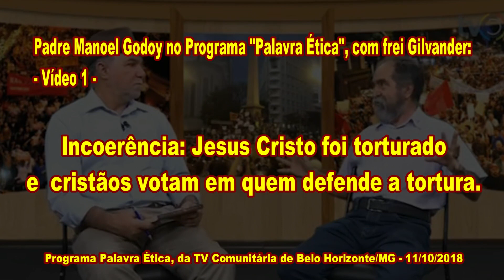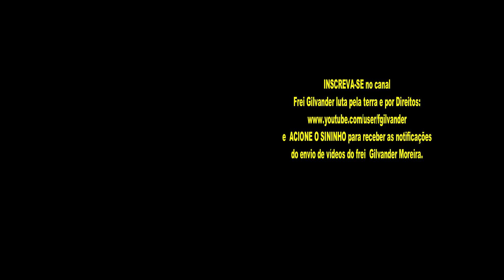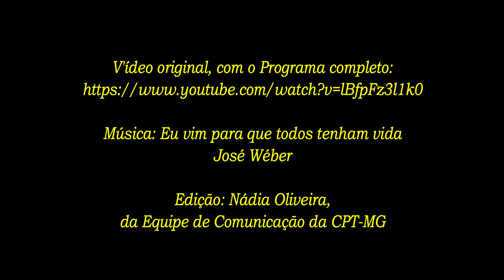Padre Manoel Godoy: A incoerência no voto de cristãos. Palavra Ética - Vídeo 1. 11/10/2018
Padre Manoel Godoy: A incoerência no voto de pessoas que se dizem cristãs. Palavra Ética - Vídeo 1. 11/10/2018.

No Programa Palavra Ética, da TVC/BH, do dia 11/10/2018, frei Gilvander entrevistou o padre Manoel Godoy, tendo como  foco o  segundo turno da eleição presidencial. A entrevista abordou a questão religiosa na eleição. Padre Manoel Godoy é pároco em Belo Horizonte, Dr. em Teologia, professor de Teologia na FAJE (Faculdade Jesuíta, em BH), ex-assessor da CNBB por mais de 10 anos e integrante da Ameríndia (Associação de Teólogos da América Latina).
Nesse vídeo, Padre Manoel Godoy fala de incoerências e contradições de pessoas que se dizem cristãos em seu voto, especificamente em relação a apoiar a tortura, sendo seguidor de Jesus Cristo, que foi torturado e assassinado com morte na cruz  e em relação à defesa da família tida como “tradicional”.
* Vídeo original completo: Canal TVC BH – Youtube.

Edição de Nádia Oliveira, da Equipe de Comunicação da CPT-MG. Belo Horizonte/MG, 11/10/2018.
* Inscreva-se no You Tube, no Canal Frei Gilvander Luta pela Terra e por Direitos, no acione o sininho, receba as notificações de envio de vídeos e assista a diversos vídeos de luta por direitos sociais. Se assistir e gostar, compartilhe. Sugerimos.